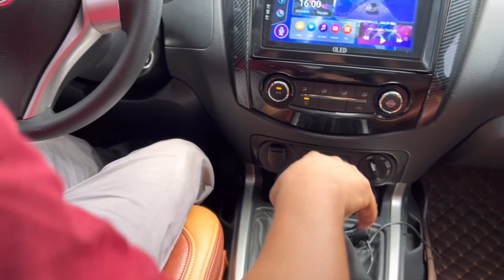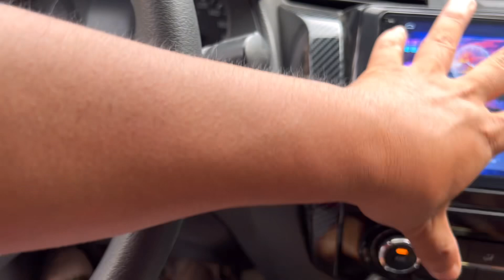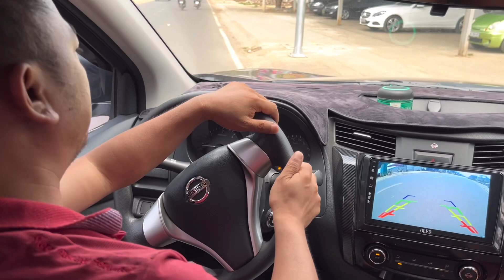Bán tải Nissan 2015 4X4 hai cầu đẹp xuất sắc “ giá siêu rẻ “ | ô tô quang chung lâm Đồng